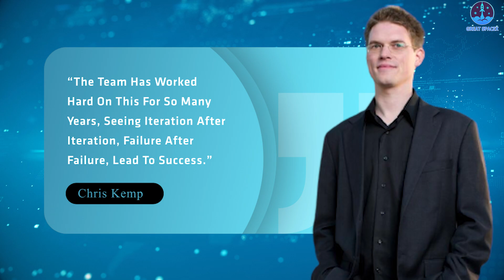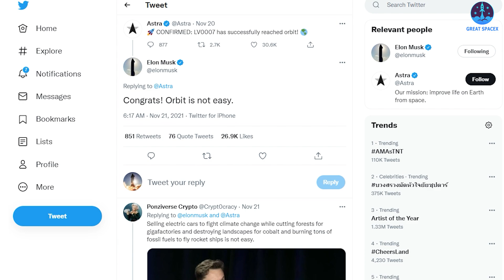Astra just reached orbit SHOCKING Jeff's Blue Origin, Elon Musk Reactions...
As of November 20, the Orbital Club of  US space companies consists of only three members: SpaceX, Rocket Lab, and Virgin Orbit. However, this club just welcomed a newbie a few days ago.
So who is that?

On Nov. 21, Elon Musk congratulated Astra Space, a small launch vehicle startup in 2016, for successfully reaching orbit for the first time.
Astra Space’s Rocket 3.3 successfully achieved this milestone on a Nov. 20 launch.
The Rocket 3.3 vehicle, with the serial number LV0007, lifted off at 1:16 a.m. Eastern from Pacific Spaceport Complex Alaska on Kodiak Island. Astra scrubbed a launch attempt the previous day after more than two hours of delays.
The launch carried a payload for the Space Test Program called STP-27AD2 through a contract arranged by the U.S. Space Force through the Defense Innovation Unit. The payload, designed to measure environmental conditions on the vehicle in flight, intentionally did not separate from the upper stage.
The flight went as planned, with the first stage firing for about three minutes. The upper stage then separated and fired its single-engine for approximately five and a half minutes, injecting the stage into an orbit nearly 500 kilometers high.